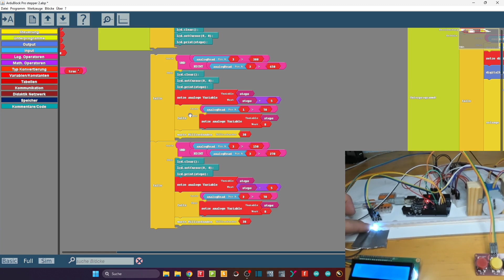2: Arduino 5V Schrittmotor 28byj-48 mit uln2003 Treiber, relative Position mit Ardublock